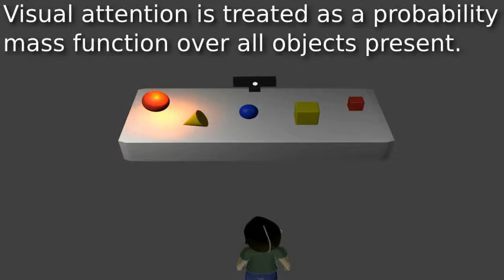Improving Automatic Speech Recognition Through Head Pose Driven Visual Grounding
Authors:

Soroush Vosoughi

Abstract:

In this paper, we present a multimodal speech recognition system for real world scene description tasks. Given a visual scene, the system dynamically biases its language model based on the content of the visual scene and visual attention of the speaker. Visual attention is used to focus on likely objects within the scene. Given a spoken description the system then uses the visually biased language model to process the speech. The system uses head pose as a proxy for the visual attention of the speaker. Readily available standard computer vision algorithms are used to recognize the objects in the scene and automatic real time head pose estimation is done using depth data captured via a Microsoft Kinect. The system was evaluated on multiple participants. Overall, incorporating visual information into the speech recognizer greatly improved speech recognition accuracy. The rapidly decreasing cost of 3D sensing technologies such as the Kinect allows systems with similar underlying principles to be used for many speech recognition tasks where there is visual information.